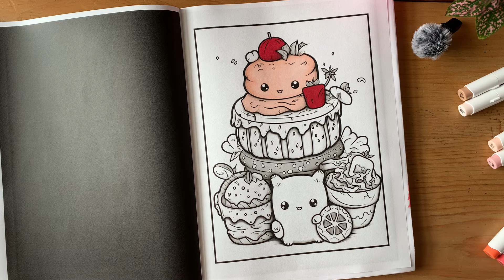Satisfying Coloring ASMR with Marker Sounds - Kawaii Desserts 🧁🧁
Super SATISFYING & RELAXING videos featuring the soothing sounds of markers and colored pencils. Whether you're seeking ASMR tingles, relaxation, or a stress-relieving escape, you've come to the right place.

For an enhanced experience, play at 1.5 or 2x for faster squeaky, crunchy and swishy coloring sounds!

 🧁🧁🧁 Today I am colouring a page from Cute Kawaii Desserts Coloring Book using Ohuhu Alcohol Markers.  This video is in *realtime* for your relaxation and enjoyment.

I color to calm, relax and relieve anxiety and I'm so happy to share it with all of you!